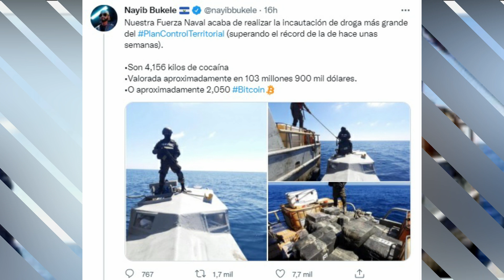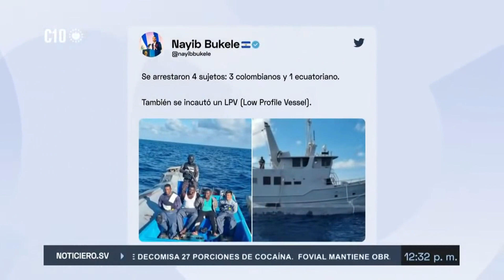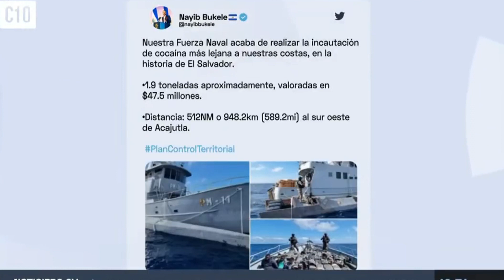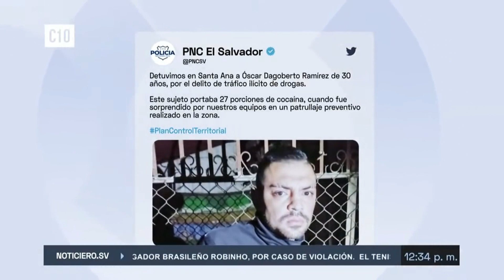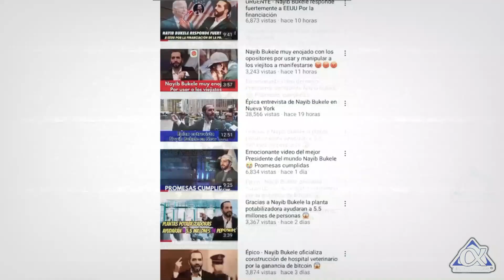Histórico Nayib Bukele consigue un logro mas que hasta EEUU lo reconoce